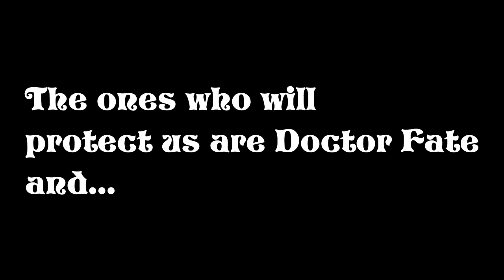Blue Beetle (DC Comic Dub Series Trailer)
This will be the next comic dub series because i watched the movie in theaters and it's wonderful!